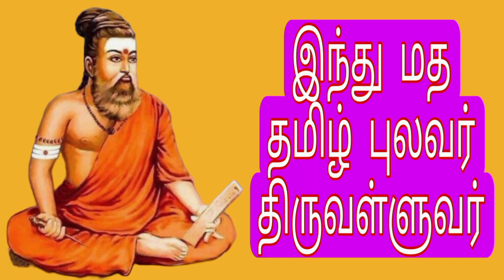Navarathri Golu 2023 | நவராத்திரி கொலு சென்னை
Navarathri Golu 2023 Home Navarathri golu Chennai